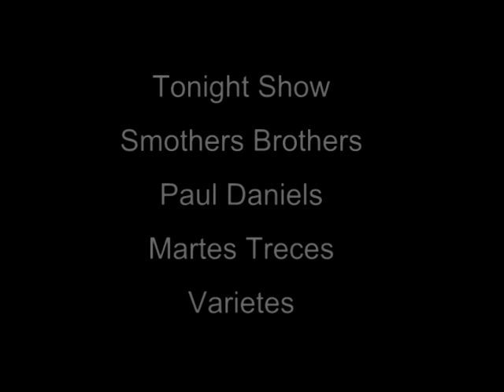Airjazz " Club Routine " . . . television compilation